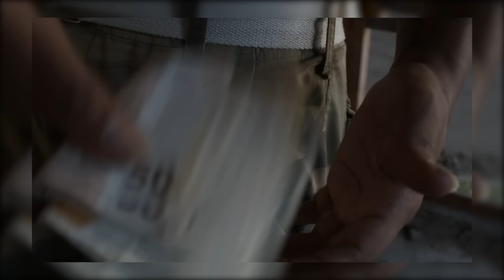Bloodzfamily ft Youngfrans & Docks Official Video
published on 14 Sept 2015 Song title: No PapiamiMoney
Artist: Bloodzfamily & Youngfrans & Docks

Produced by Robaloo
video shot by: Robaloo & Tristan j nedd
Edited by: Robaloo
produced and recorded by Robaloo